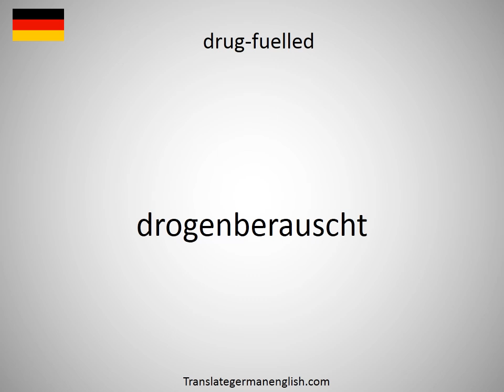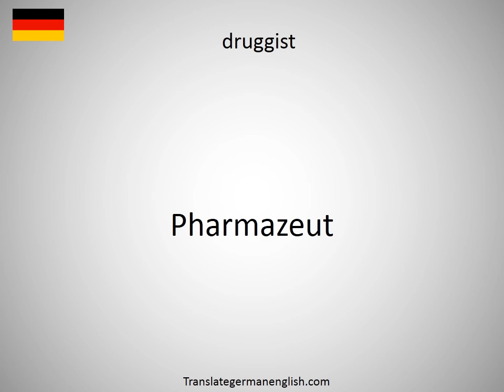How to say drug-fuelled in German?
How to say drug-fuelled in German? Learn the pronounciation drug-fuelled! How to Pronounce drug-fuelled. Expand your vocabulary, learn German words. Practice German online. Use this free pronunciation guide to practice words at a time. Learn German for free. Thank you for viewing, please like or subscribe! hoe om te sê, si të thuash, እንዴት እንደሚናገር, wie sagt man, comment dire, come dire, como dizer, как сказать, nasıl denir, cómo decir, 怎么说, πώς να το πω, hoe zeg je.